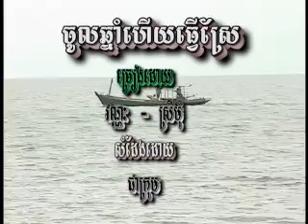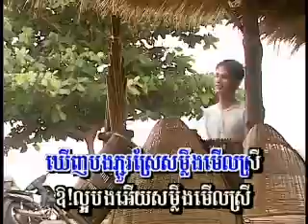MoRoDok Vol 33-1 Chol Chnam Heuy Thveu Srae | ចូលឆ្នាំហើយធ្វើស្រែ -VanNak & SreyMom.mp4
Khmer Surin song from Morodok Production Karaoke DVD Vol #33 Track #1.